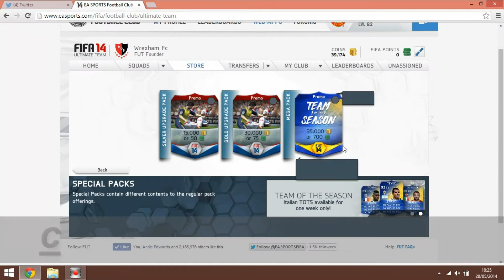FIFA 14 | PACK OPENING | 2 TOTS CARDS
ONE FROM ITALIAN TOTS, ONE FROM SPAINISH TOTS